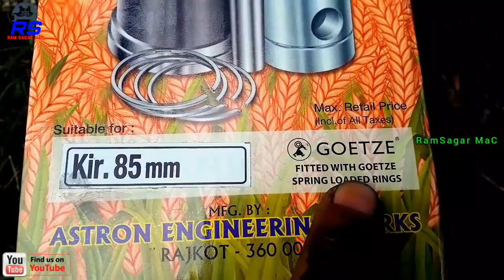How to set new Liner Piston installation full fitting | Water pump set diesel engine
motor pump set
submersible pumpset
monoblock pumpset

glow plug
connecting rod
4 stroke engine
four stroke engine
rocker arm
engine mount
cylinder block
car engine parts
piston engine
cylinder liner
engine valve
brake power

aata chakki
natraj atta chakki
aata chaki
natraj chakki
natraj gharghanti
crankshaft
engine parts